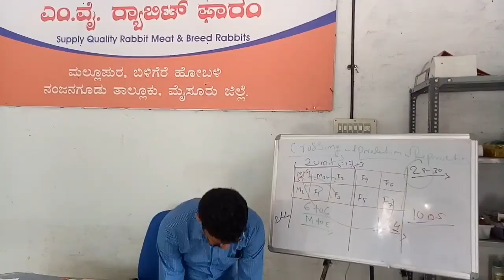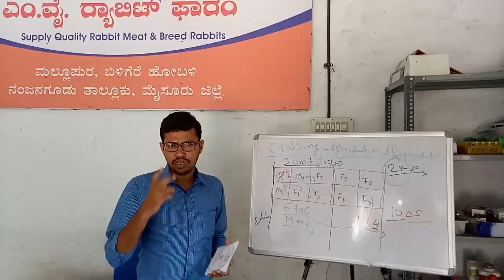Rabbit farming in India 8792760107 andhrapradesh,hariyana,goa,Gujarat,Karanataka,Bihar,madhyapradesh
Rabbit farming in India and all states    Andhra Pradesh – Hyderabad ( newly proposed Amaravati )
Assam – Dispur
Bihar – Patna
Chhattisgarh – Raipur
Goa – Panaji
Gujarat – Gandhinagar
Haryana – Chandigarh
Himachal Pradesh – Shimla
Jammu & Kashmir – Jammu (Winter Capital) & Srinagar (Summer Capital)
Jharkhand – Ranchi
Karnataka – Bengaluru
Kerala – Thiruvananthapuram
Madhya Pradesh – Bhopal
Maharashtra – Mumbai
Manipur – Imphal
Meghalaya – Shillong
Mizoram – Aizawl
Nagaland – Kohima
Orissa – Bhubaneshwar
Punjab – Chandigarh
Rajasthan – Jaipur
Sikkim – Gangtok
Tamil Nadu – Chennai
Telangana – Hyderabad
Tripura – Agartala
Uttar Pradesh – Lucknow
Uttarakhand – Dehradun
West Bengal – Kolkata Andaman & Nicobar Islands – Port Blair
Dadra and Nagar Haveli – Silvassa
Daman and Diu – Daman
Lakshadweep – Kavaratti
Puducherry – Puducherry/ Pondicherry
Delhi (National Capital Territory) – New Delhi
Chandigarh – Chandigarh